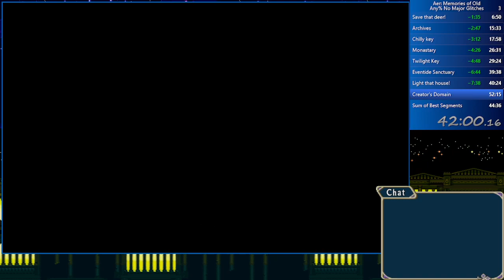AER: Memories of Old, No Major Glitches 44:19 LRT (48:22 RTA)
The load removal in this game was much more than I thought it was! I was pausing during the loads manually since the auto load removal wasn't working, so the time on livesplit is a super rough estimate.